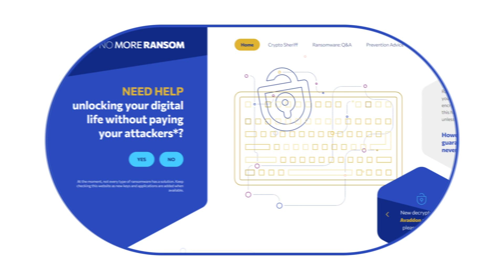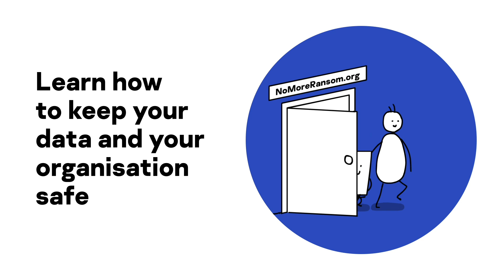No More Ransom Explained - Need help unlocking your digital life?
Ransomware is one of the most damaging forms of cybercrime. It prevents or limits users from accessing their systems or devices, unless they pay a ransom.  However, by paying, victims encourage the criminals to ask for more money, without actually regaining access to their files. This is why you should never pay.

Law enforcement, IT security companies and other partners have joined forces to make such criminal business models unprofitable. Launched in July 2016, No More Ransom (NMR) is an online portal providing helpful resources for victims of ransomware. Users can find information on what ransomware is, how it works and, most importantly, how to protect themselves.

Remember: if you become infected, do not pay the ransom. right away to check if there is a decryption tool available free of charge.